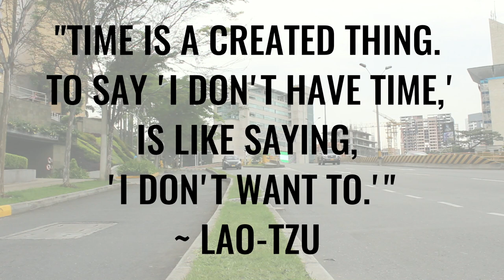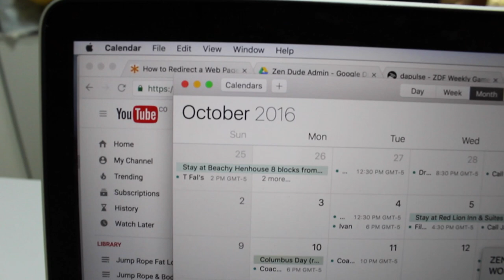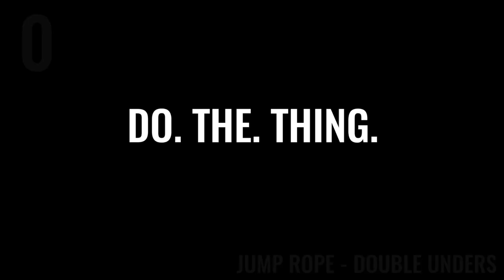Too Busy To Workout? DO THIS! (4 Min. Tabata Workout)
Today's Workout:

20 seconds - Jump Rope - Regular Bounce
20 seconds - Jump Rope - Run In Place
20 seconds - Jump Rope - Feet Front To Back
20 seconds - Jump Rope - High Knees
20 seconds - Jump Rope - Side Straddle
20 seconds - Jump Rope - Butt Kicks
20 seconds - Jump Rope - Feet Side To Side
20 seconds - Jump Rope - Double Unders
*10 seconds between each exercise
**ALL OUT INTENSITY